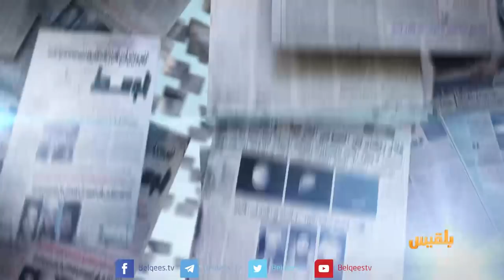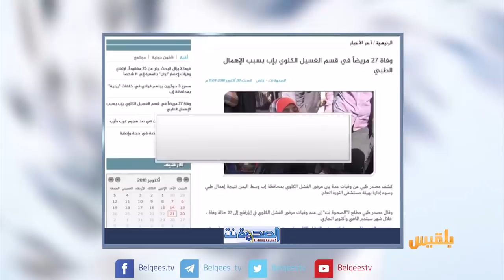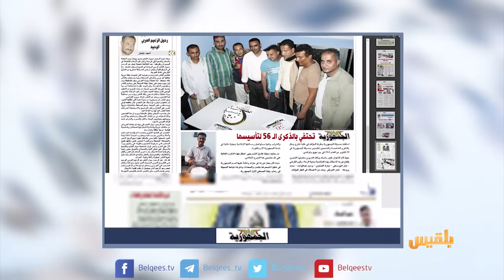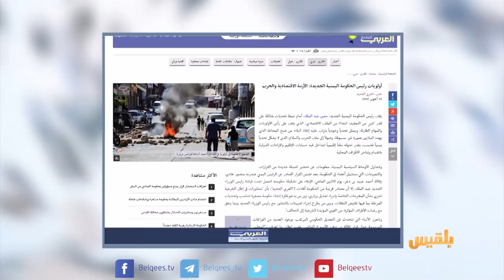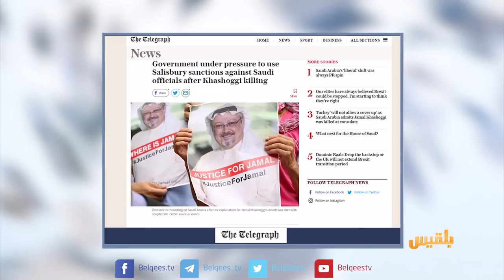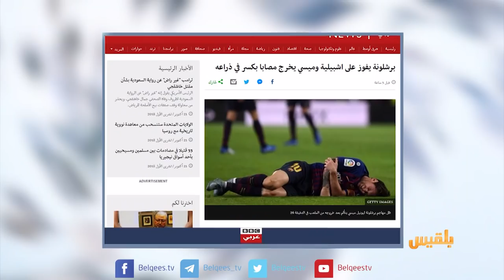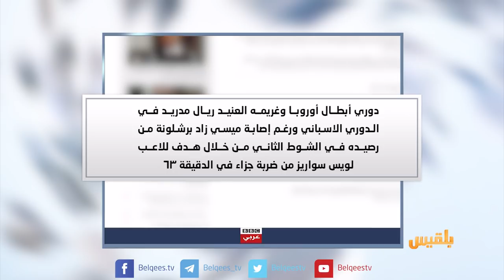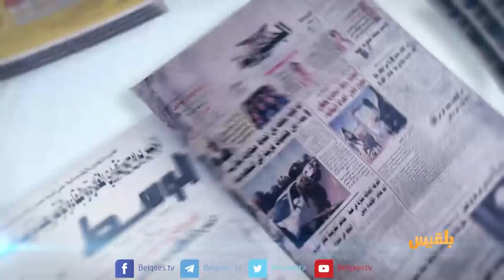كشك الصحافة | 21 - 10 - 2018 | تقديم: سالم باحمران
الجيش يعلن اقترابه من السيطرة الكلية على مديرية الملاجم بالبيضاء..ومشروع يستهدف تعليم أكثر من 250 طفل نازح في الضالع